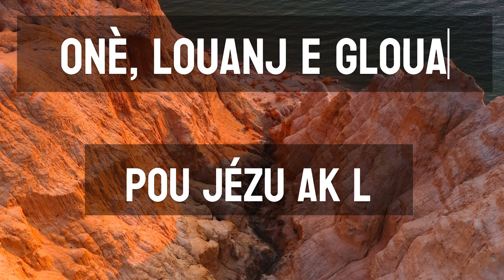Louanj ak konpliman pou Bondié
P. Romel Eustache et le Groupe Espérance.
Album: Magnificat